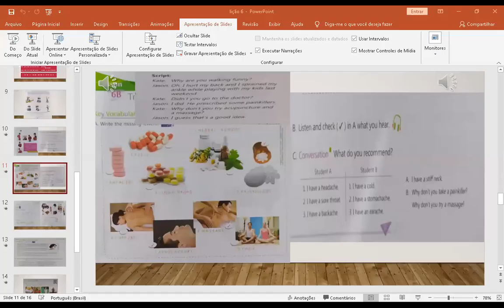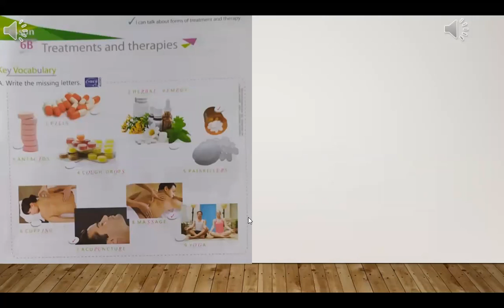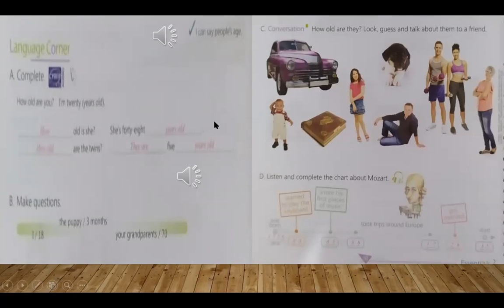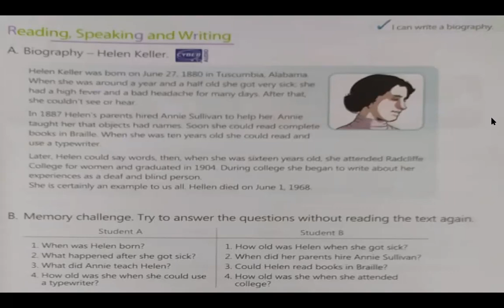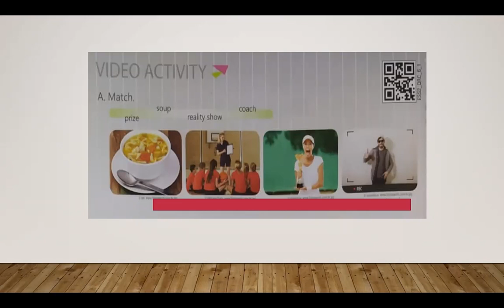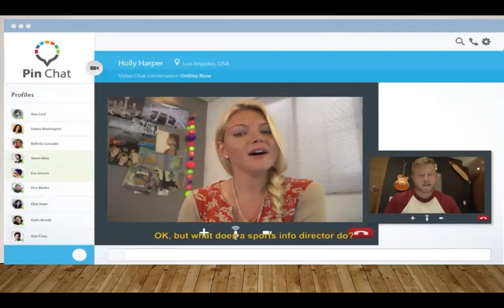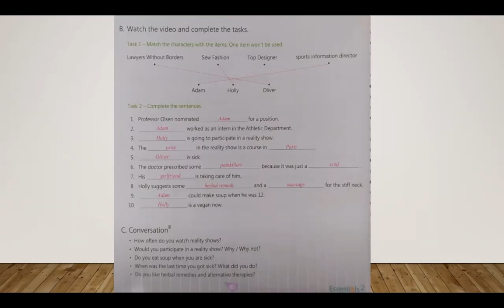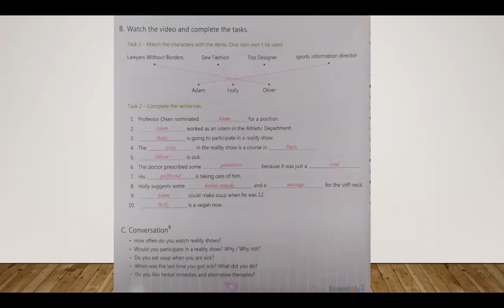Fisk 3 10 11